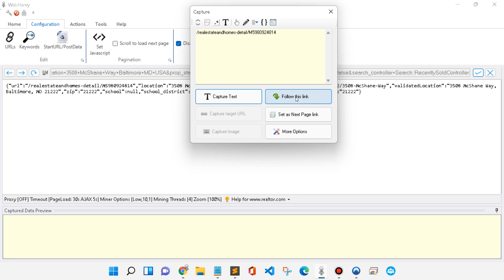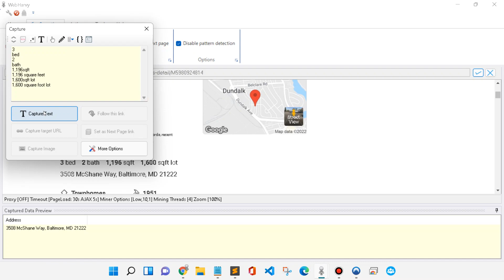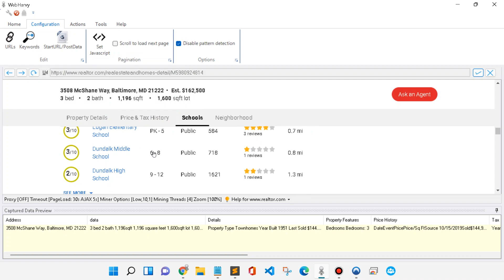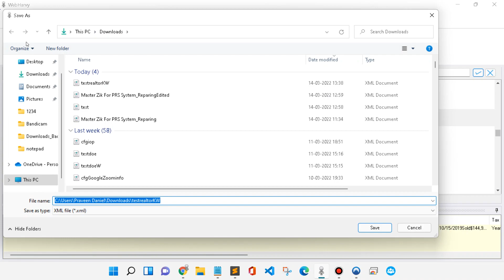Property based keyword scraping in realtor.com using webharvy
First keyword:

3508 McShane Way Baltimore MD USA

RegEx string used:

"url":"([^"]*)

Keyword list including the changed FIRST KEYWORD

3508+McShane+Way+Baltimore+MD+USA
1338 Cambria St Baltimore MD USA
211 6th Ave Baltimore MD USA
4202 Woodlea Ave Baltimore MD USA
9814 Hilltop Dr Baltimore MD USA
3508 McShane Way Baltimore MD USA
513 Collington Ave S Baltimore MD USA
1434 Cedarcroft Rd Baltimore MD USA
228 Maude Ave Baltimore MD USA
124 Patapsco Ave Baltimore MD USA
3516 Mount Pleasant Ave Baltimore MD USA
3413 Englemeade Rd Baltimore MD USA
5904 Kavon Ave Baltimore MD USA
4532 Pimlico Rd Baltimore MD USA
4237 Shamrock Ave Baltimore MD USA
3619 Reisterstown Rd Baltimore MD USA